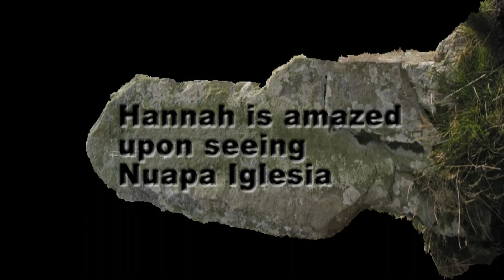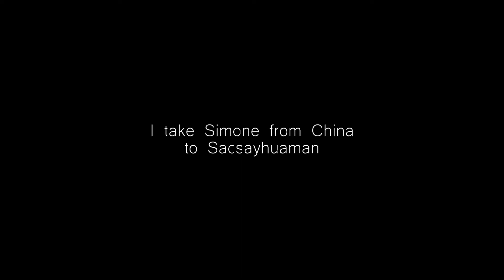Exploring Ancient Peru Part 2 of 3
I've been living in Cusco, Peru and exploring the ancient sites. Here are some small clips I have put together of various locations in the highlands of the Andes Mountains.